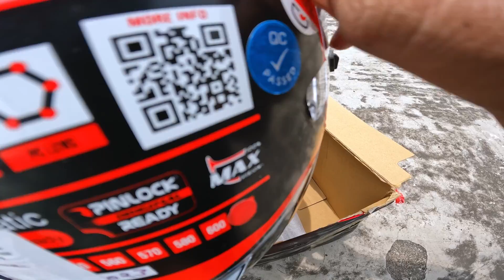Why I Chose the MT Thunder 3 Pro Helmet ( Unboxing and First Look )🤑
Here is the Video of Unboxing My New MT Thunder 3 Pro Helmet and I also did a comparison between axor vs mt helmets to let you guys know which will be the best for you ♥️

My Main Camera GoPro HERO 10 Black
GoPro Mic Adapter
Mic I Use in Helmet
Helmet Chin Mount Strap

Helmet I Use AXOR Street Freedom
Riding Jacket